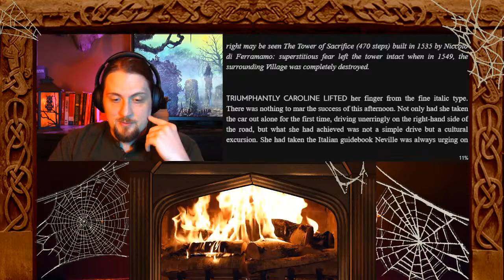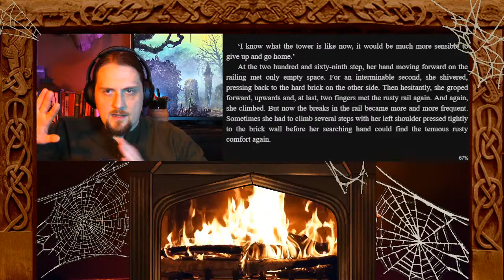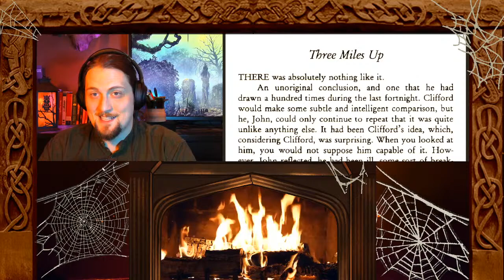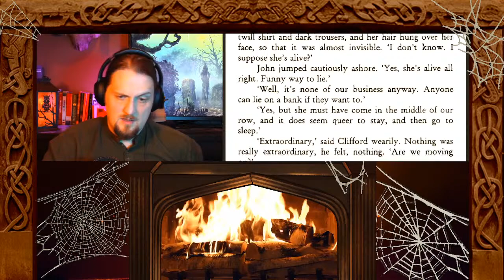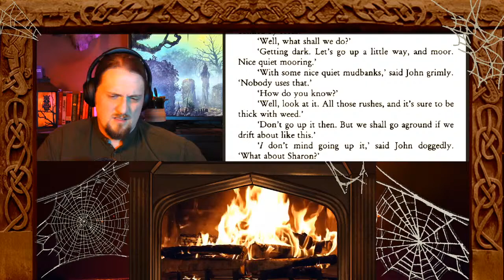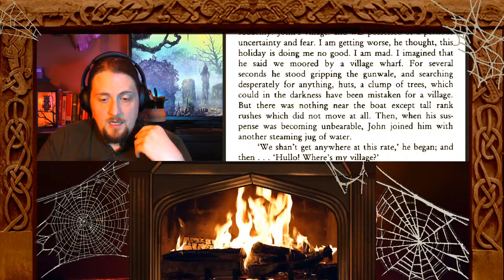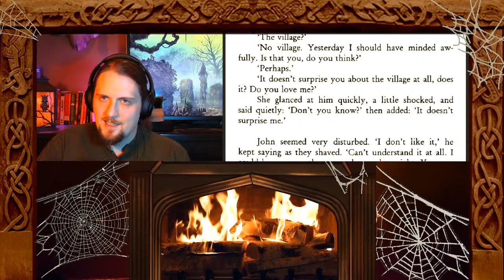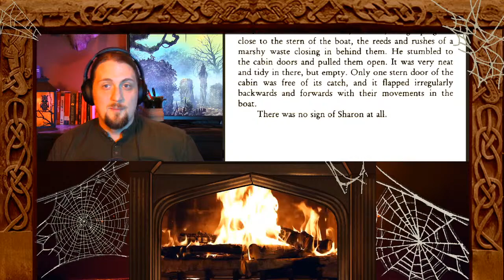Forgotten Halloween Horror Stories by Women | Fireside Fairy Tales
Stream Starts: 1:23
The Tower - Marghanita Laski: 4:30
Three Miles Up - Elizabeth Jane Howard: 30:22

If you're enjoyed yourself and are able, help Rory offset some of the costs

The strange girl who makes you tea as your boat drifts into the rushes.

The spiral stairs of a dark tower where you have no room to panic.

A celebration of forgotten horror classics by women.

Additional songs also by Alexander Nakarada.